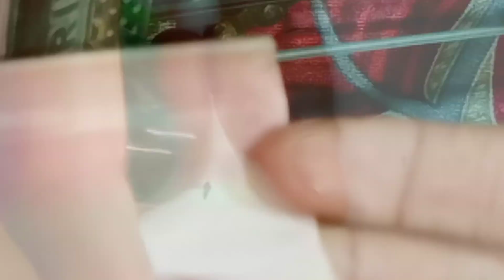how to make electric cycle using 775 moter| electric cycle kaise banaye in hindi | 2022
how to make electric cycle using 775 moter|electric cycle kaise banay|cycle me moter kaise lagay|moter wali cycle kaise banae @MRINDIANHACKER
(1) how to make electric cycle
(2) how to make electric cycle using
775 moter
(3) how to make electric cycle at home
(4) moter wali cycle kaise banae
(5) moter se chalne wali cycle kaise banaye
(6) cycle me moter kaise lagaye
guys is video me hamne 12v ki mother ka use karke electric bike banaye hai.